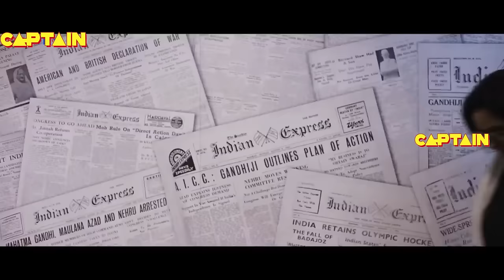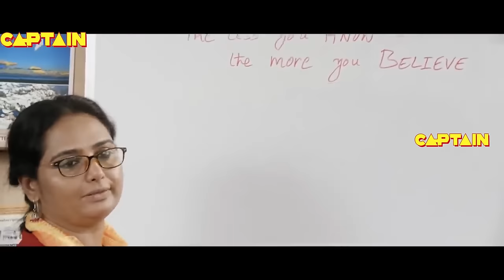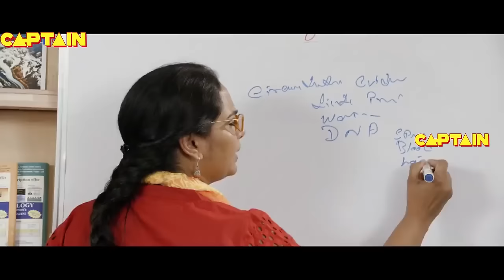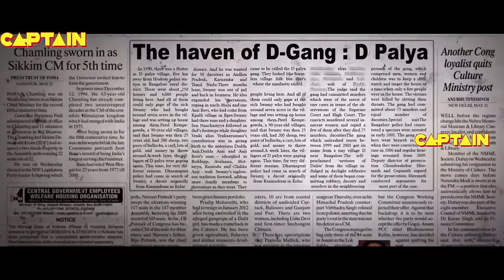Dandupalya 2 (Hindi Dubbed) | Full Crime Movie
When a gang is prosecuted and arrested for 80 murders and sentenced to death, a journalist decides to investigate the case.

Directed by: Srinivasa Raju
Produced by: Venkat
Written by: Srinivasa Raju

Starring
Pooja Gandhi
Sanjjanaa
Makarand Deshpande
P. Ravishankar

Cinematography: Venkat Prasad
Edited by: Ravi Chandran